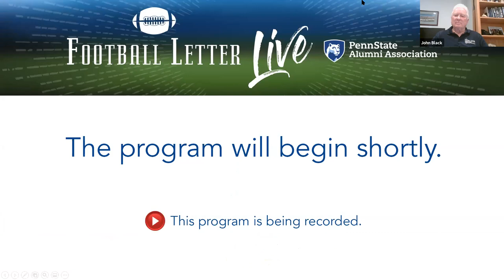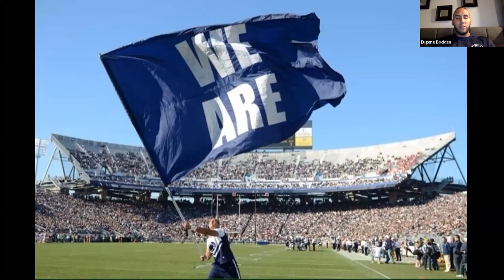The Football Letter Live: The Nittany Lion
For more than 80 years, the Penn State Alumni Association has covered the football team with its one-of-a-kind perspective through The Football Letter.

Now, the historic publication begins a new era, with the launching of The Football Letter Live virtual show this fall. This online expansion is to help rally alumni and fans around Penn State Intercollegiate Athletics.

Hosted by Alumni Association CEO Paul Clifford ’20g, The Football Letter Live will feature regular appearances from longtime editor of The Football Letter, John Black ’62, with the duo sharing a preview of what fans can expect to see in that week’s edition of The Football Letter and discussing various areas of impact for the Alumni Association.